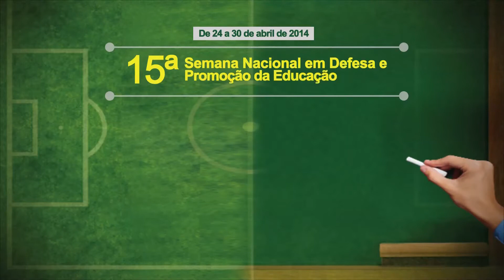15ª Semana Nacional em Defesa da Educação Pública - Agenda